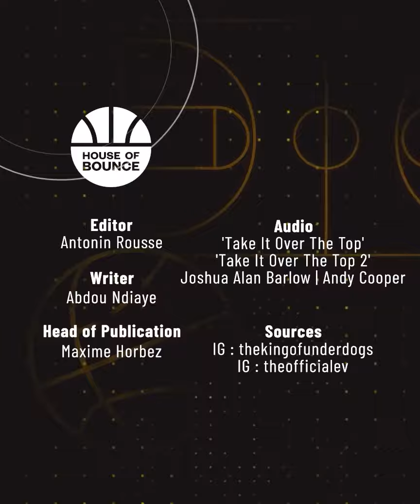These kids are the true KINGS OF THE COURT